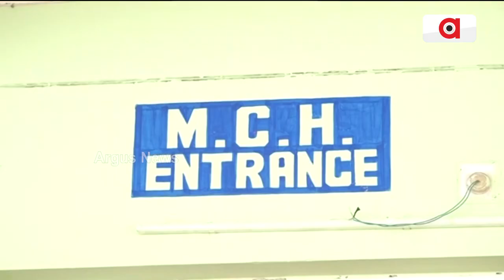ମିଳିଲା ନିଖୋଜ ଶିଶୁ || Newborn Baby Found || Balasore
ବାଲେଶ୍ବର ମୁଖ୍ୟ ଚିକିତ୍ସାଳୟର ପ୍ରସୂତି ବିଭାଗରେ ନବଜାତ ଶିଶୁ ପୁତ୍ର ଚୋରି ଘଟଣା। ମିଳିଲା ନିଖୋଜ ଶିଶୁ।